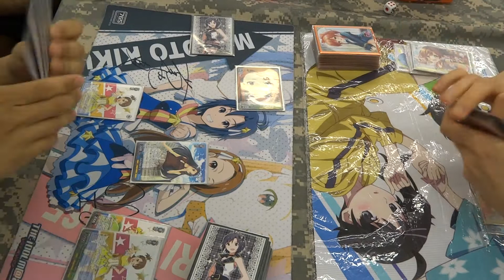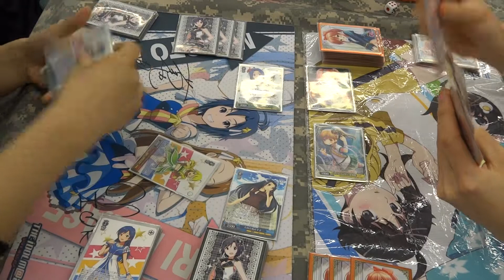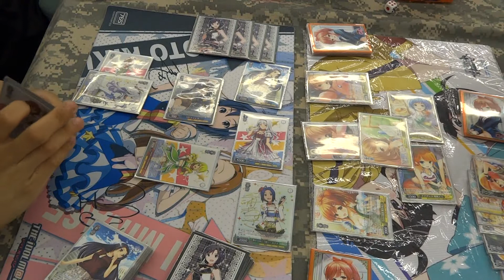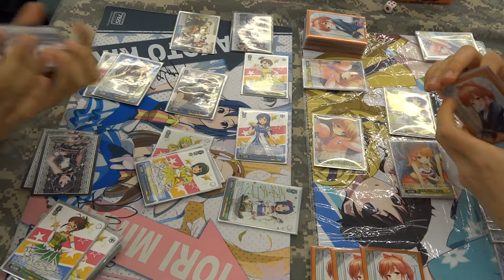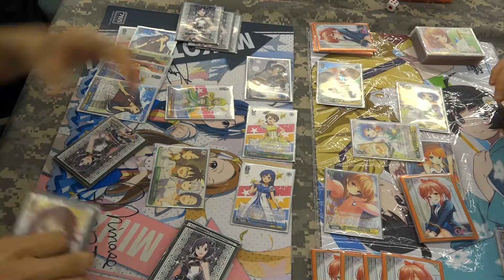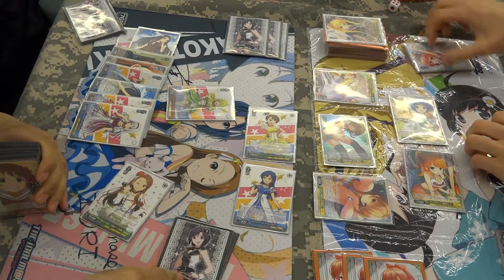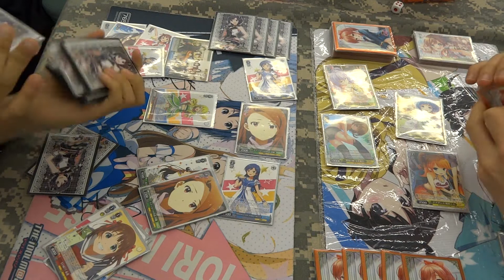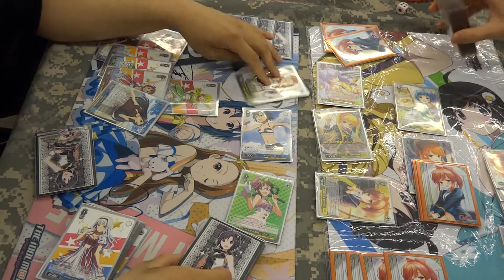Weiss Schwarz : 15-05-2016 Treasure Chest Weekly Finals Idolmaster vs Girlfriend (Beta)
Idolmaster vs Girlfriend (Beta) fight for the finals at Treasure Chest.